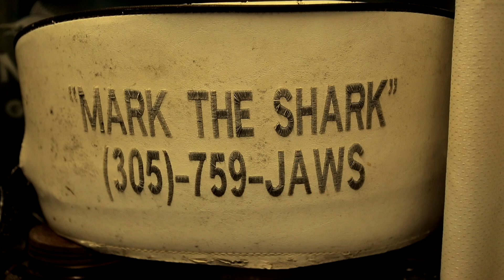The Hunters Son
SEE MAVERICK and SAVANNAH DIVING WITH THE SHARKS!